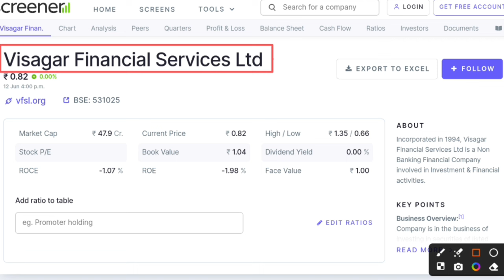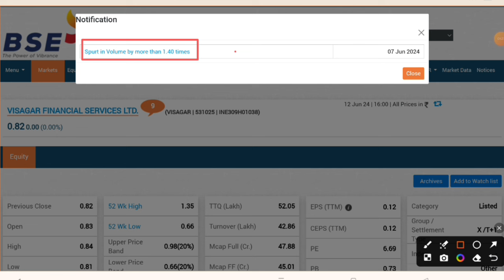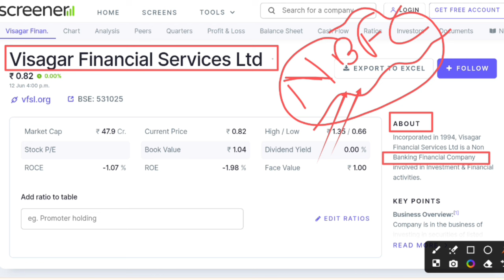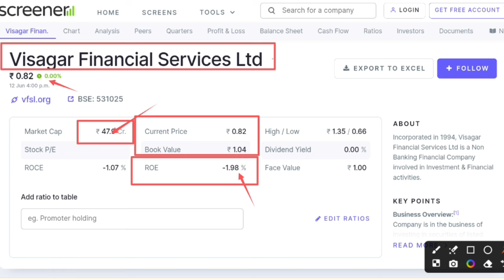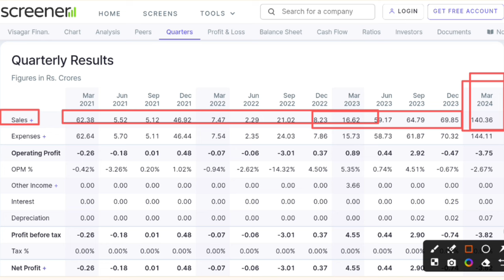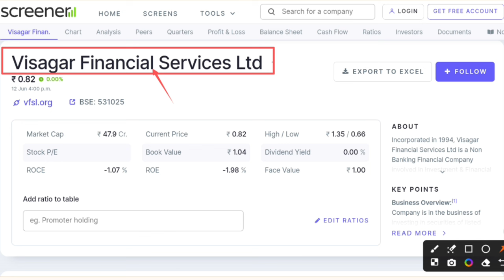Visagar Financial Services latest news | Visagar Financial Services Ltd | Visagar share today news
In this video you will know about Visagar financial services ltd latest news and updates .

Hash Tags -

Please Note:-